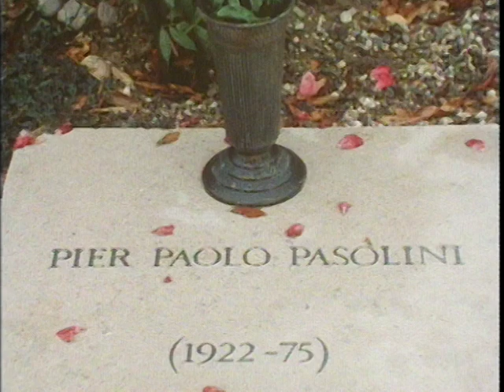A futura Memoria. Pier Paolo Pasolini